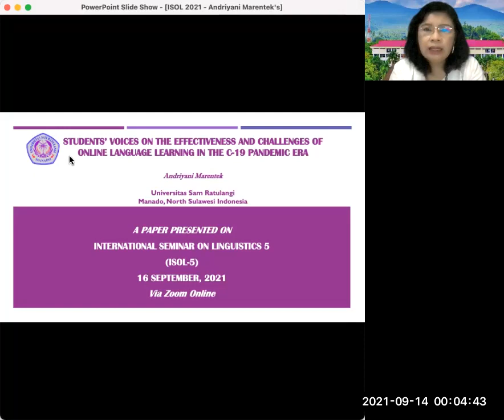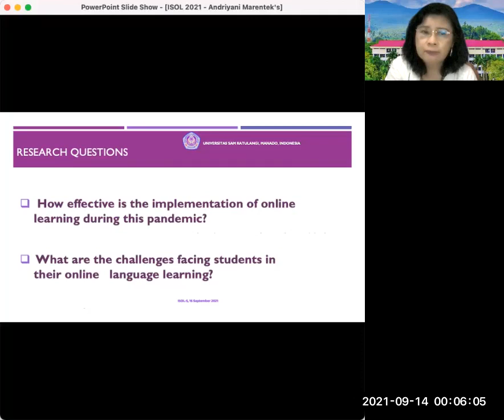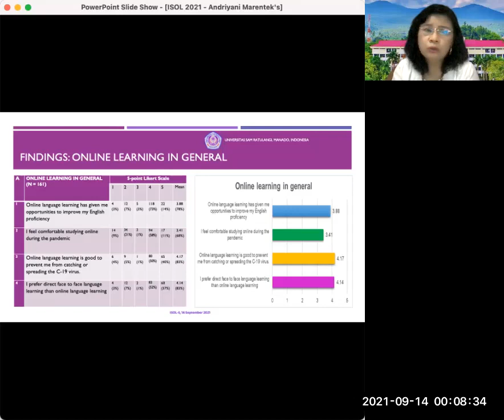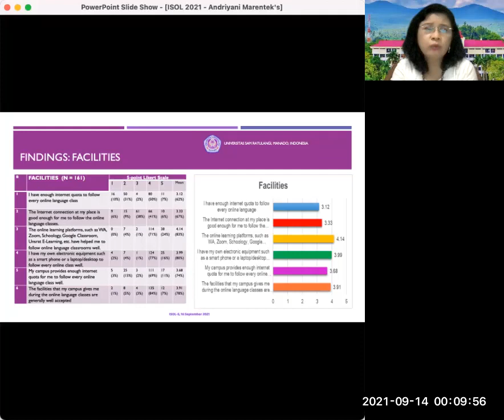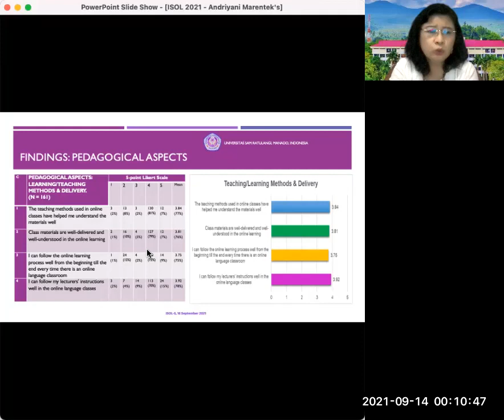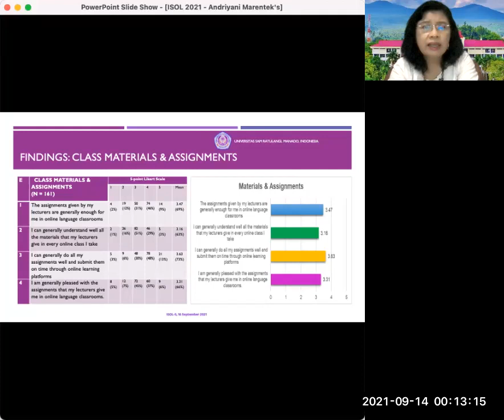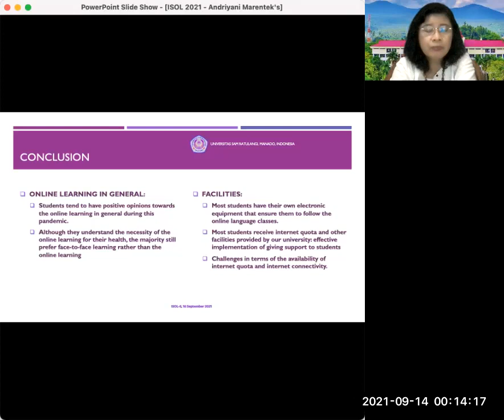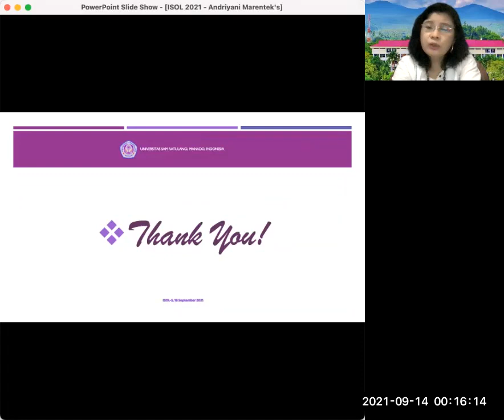Andriyani Marentek (ISOL 2021)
"Students' perceptions towards the online language learning in the pandemic era: a study among language students of an Indonesian state university"

The prolonged pandemic condition has forced many higher education institutions to adapt to the situation. The situation also has impacted the students taking language courses in a faculty within a state university in Indonesia. This case study seeks to reveal the challenges facing students while taking language courses and the possible solutions to the problems. The participants are students taking language related courses during a particular academic year. It focuses on the students' perceptions towards the situation and how they cope with it. The methods used are quantitative as well as qualitative approach in which class surveys and interviews are the techniques used to elicit the data.  The findings and implications to online language pedagogy from students' perspectives are discussed at the end of the paper.